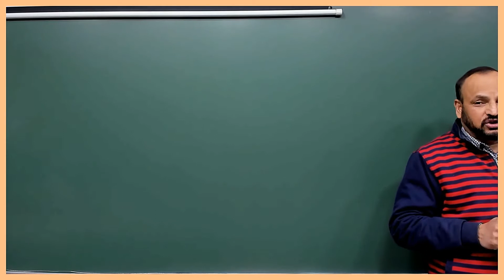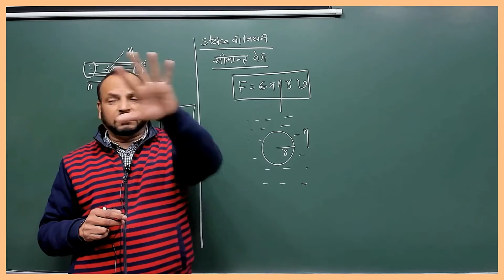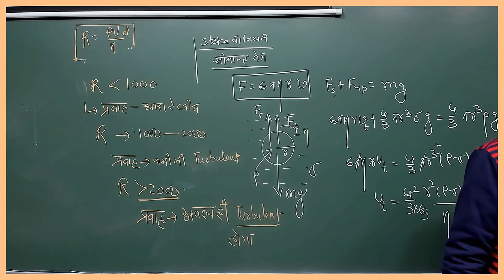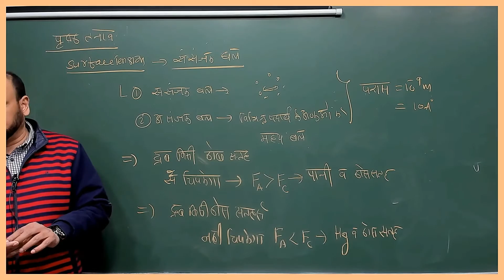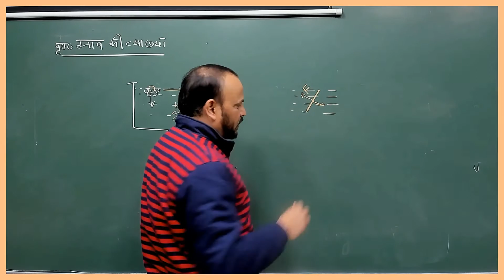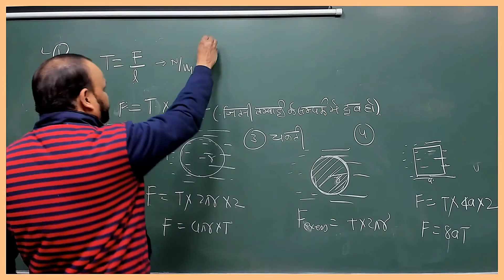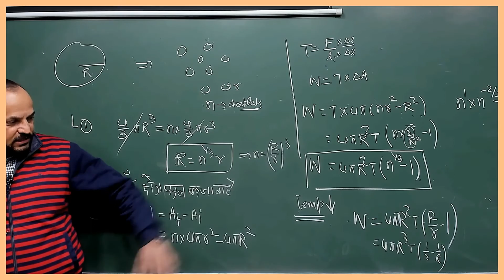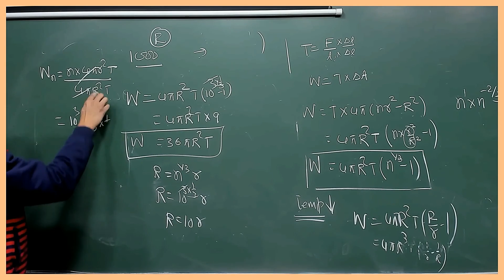SURFACE TENSION | Part 1| Hindi | Manoj Nayak